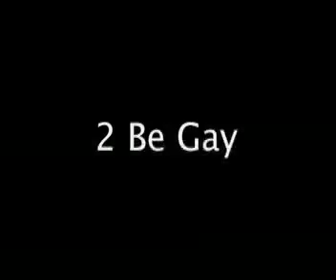IM feeds the hungry children and has nightmaresI.mp4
IM meen felt bad after killing the children with his book.  So he goes to an orphanage to volunteer at the soup kitchen.  Little does he know, that his good intentions will be the very reason why he suffers from horrible nightmares!